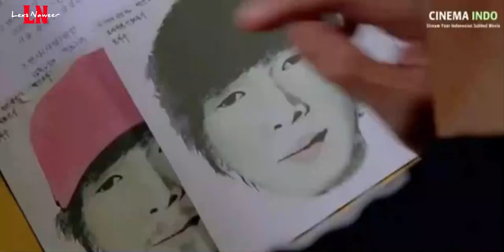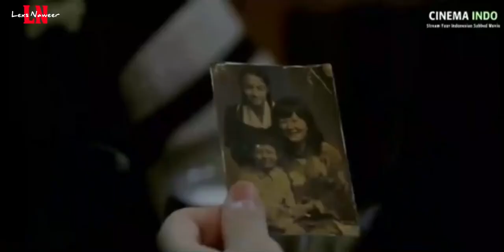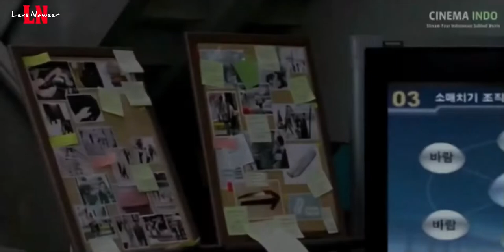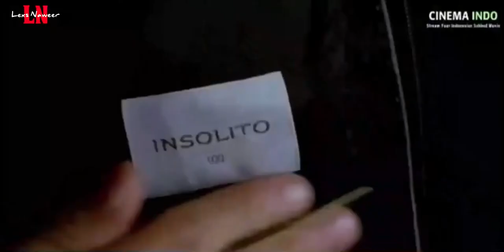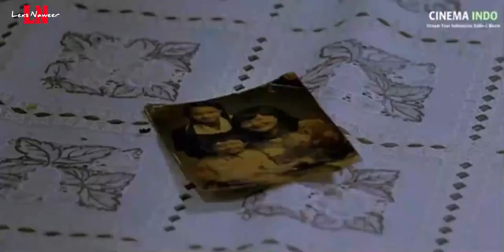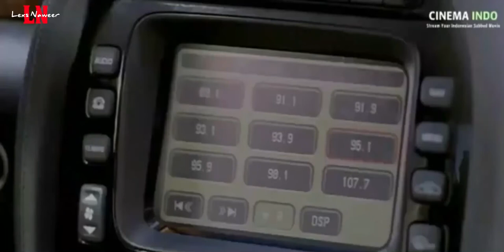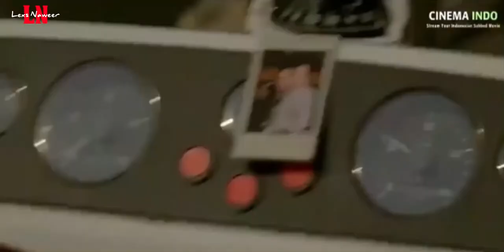Pemimpin Geng Berpura-Pura Menjadi Pengelola Usaha Tattoo Film Korea Misi Balas Dendam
Open City (2008)
Jo Dae-Young (Kim Myung-Min) yang memberikan hukuman kepada para gangster, kedatangan Letnan Oh Yeon-Su (Son Byung-Ho). Mereka sudah lama tidak bertemu. Sementara itu, Kang Man-Ok (Kim Hae-Sook), mantan gangster dan ibu dari Dae-Young, dibebaskan dari penjara dan disambut oleh juniornya, Baek Jang-Mi (Son Ye-Jin) dan Antenna (Shim Ji- halo).

Jang-Mi mengundang Man-Ok untuk bergabung dengannya dalam pencopetan. Tapi Man-Ok dan meninggalkan Jang-Mi dan Antena. Suatu hari Jang-Mi bersama dengan Antenna dan dua rekrutan barunya Son Yong-Su (Park Kil-Soo) dan Lee Won-Jong (Do Ki-Seok) melakukan aksi mereka. Pencopetan di daerah Dongdaemun yang merupakan wilayah kekuasaan geng yang dipimpin oleh Hong Ki-Taek (Kim Byung-Ok).

Suatu hari Jang-Mi mendapat serangan dari Ki-Taek. Dae-Young menyaksikan kejadian ini sehingga Dae-Young membantu membebaskan Jang-Mi. Suatu hari, Jang-Mi dan pasukannya membalas dendam pada Ki-Taek dengan melukainya. Sementara itu Dae-Young mendapat kabar bahwa kakeknya telah meninggal dan di pemakaman dia menerima foto dari seorang pria dirinya dengan ibu dan saudara laki-lakinya.

Suatu hari Letnan Oh bertemu dengan Jang-Mi dan saat itu Jang-Mi memberikan alamat tatonya. Letnan Oh kemudian meminta Dae-young untuk datang ke tempat Jang-Mi. Didampingi oleh Park Byeong-Cheol (Kim Tae-Han), Dae-Young mengunjungi kediaman Jang-Mi untuk mengetahui keterlibatan Jang-Mi dalam insiden pencopetan yang kini sering terjadi di Korea.

Melihat Dae-Young, Jang-Mi terkejut karena dia baru menyadari bahwa Dae-Young adalah seorang polisi. Jang-Mi mencoba menyamar sebagai pemimpin geng dengan berpura-pura menjadi manajer bisnis tato. Suatu hari Dae-Young mencoba untuk menyelidiki Jang-Mi dengan mengikutinya di pernikahan saudara perempuan pemimpin gangster. Saat itu, Jang-Mi bertemu dengan Gwang-Seob pemimpin geng di Myeongdong. Gwang-Seob meminta Jang-Mi untuk tidak mengambil wilayahnya.

Saat di pesta itu Dae-Young bertemu Jang-Mi. Ketika Dae-Young kembali ke kantor polisi dia menerima telepon dari Jang-Mi yang menjelaskan bahwa ponselnya ada di tangannya sehingga Dae-Young datang mengunjungi kediaman Jang-Mi. Saat itu, Jang-Mi menjelaskan bahwa Gwang-Seob adalah orang yang mencuri uang rumah sakit milik seorang anak kecil. Keesokan harinya Jang-Mi bersama pasukannya bertemu dengan Man-Ok yang kini menjadi gelandangan dengan memberikan sejumlah uang.

Sementara itu, di tempat lain, Dae-Young dan petugas polisi lainnya menangkap Gwang-Seob. Suatu malam, Man-Ok datang menemui saudara laki-laki Dae-Young dengan memberikan sejumlah uang. Belum lama Dae-Young datang sehingga terjadi keributan antara dia dan ibunya karena Dae-Young sangat membenci ibunya yang telah meninggalkannya untuk menjadi seorang gangster.

Saat itu, adik Dae-Young tiba-tiba mengalami kejang, yang membuat ibunya panik dan dia bertanya kepada Dae-Young tentang penyakitnya. Dae-young menjelaskan bahwa penyakit itu dimulai ketika saudaranya mencoba bunuh diri ketika dia mengetahui bahwa ibunya adalah seorang pencuri. Keesokan harinya Jang-Mi dan anggotanya mencoba untuk mengambil batu permata senilai 800 juta dari Baby-Ma dan saat itu mereka bertemu dengan Hong Ki-Taek yang juga sedang memburunya.

Namun Hong Ki-Taek gagal mendapatkannya setelah dihadang Antena sedangkan Jang-Mi berhasil mengambil batu permata tersebut. Beberapa hari kemudian, Jang-Mi bertemu kembali dengan Dae-Young di kediamannya dan saat itu Jang-Mi terkejut melihat isi dompet Dae-Young berisi foto dirinya dan ibunya yang ternyata adalah seniornya. , Man-Oke.